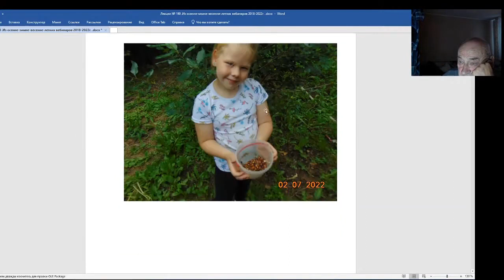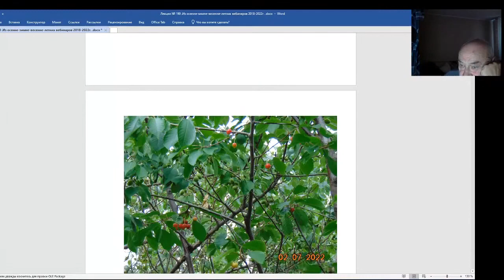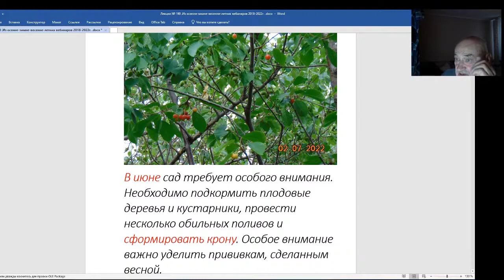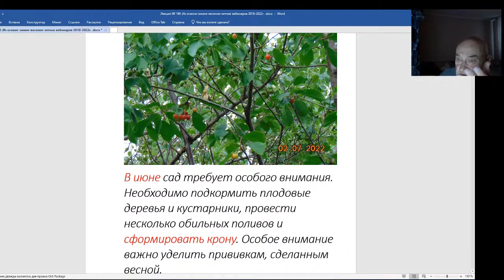Железов Валерий. Вебинар 190. О продаже косточек черешни.